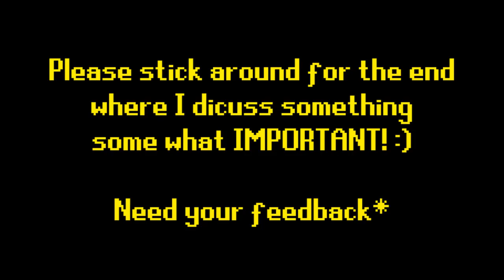500 Barrows Chests - Loot from + Series discussion | Oldschool Runescape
If you don't want to wait, skip to : 7:35 for the barrows tab and: 11:36 for the discussion thing.

Barrows is the best by far; nothing comes close to barrows' elite clue speed other than lava dragons, which I tested and are ONLY the SAME as barrows if you encounter NO pkers, only perks from lava dragons are that it's afk/less effort, though like I said barrows is simply better if pkers are around, which they are; 3 hours of testing and I couldn't go 20 minutes without being attacked, therefore I'll do barrows for the elite clues.

Question is, do I record each chest again or just show the tab? It would get boring for you guys and myself after a while especially after this video, you've seen most of the loot and it's mostly the same, feedback in the comments :) Btw I'll totally keep a spreadsheet of the barrows loot for documentation purposes.